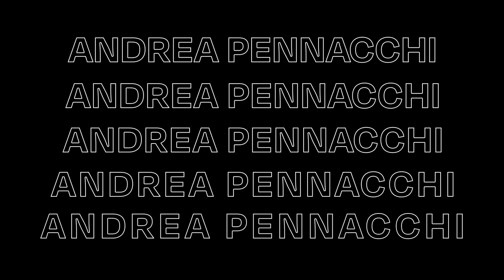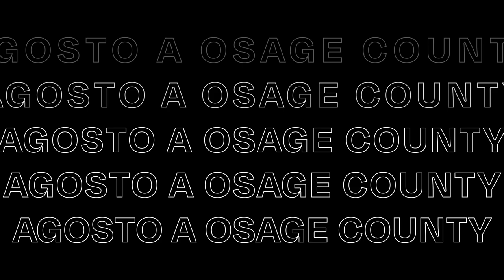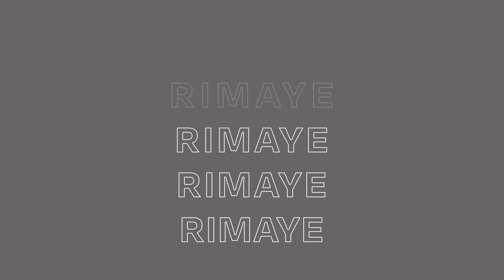La Stagione 2023|24: STUPEFACENTE - Short Trailer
Le stagioni 2023/2024 del Teatro Stabile di Bolzano (TSB), riconosciuto dal Ministero della Cultura come uno dei 18 Teatri di Rilevante Interesse Culturale, offrono una visuale nitida sul panorama teatrale italiano e internazionale a conferma di come negli anni l’istituzione bolzanina, diretta da Walter Zambaldi, sia diventata un vero e proprio porto progettuale, un punto di riferimento per realtà culturali prestigiose e artiste/i tra i più noti.
Undici gli spettacoli prodotti dal TSB che costelleranno i cartelloni di tutta Italia: lo Stabile si conferma una vera e propria “fabbrica del teatro”, fucina di nuovi progetti artistici.
L’anno teatrale disegnato dallo Stabile bolzanino propone oltre 130 appuntamenti a livello regionale. Un’offerta sempre più capillare, articolata e multiforme, che il TSB riesce a garantire in virtù delle collaborazioni con le principali istituzioni teatrali del Paese.

Protagonisti del cartellone bolzanino 2023/2024 Silvio Orlando, Victoria Thierrée Chaplin e Aurélia Thierrée, Rocco Papaleo, Anna Bonaiuto, Paolo Pierobon, Leo Muscato, Maria Paiato, Filippo Dini, Anna Della Rosa, Massimo Popolizio, Manuela Mandracchia, Alessandro Serra, Neri Marcorè, Valter Malosti e Alessandro Haber.